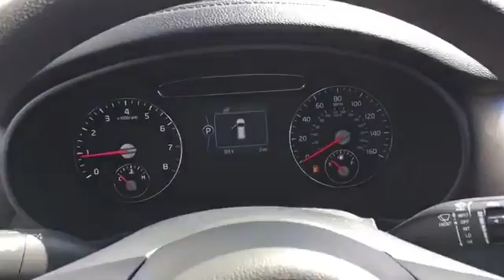HG210399: 2017 Kia Sorento L